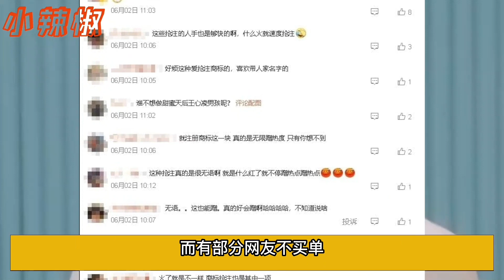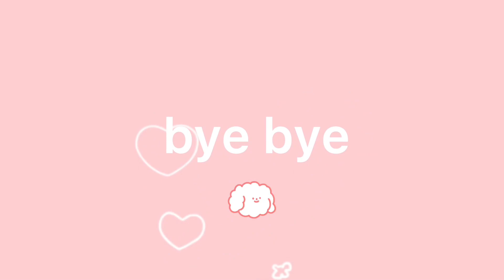【ENG】王心凌親揭姐姐幕後真相：演唱會都沒這樣練名字還遭搶先註冊！網友怒轟芒果高层：無限蹭熱度！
王心凌親揭姐3幕後真相：演唱會都沒這樣練名字還遭搶先註冊！網友怒轟：無限蹭熱度！王心凌